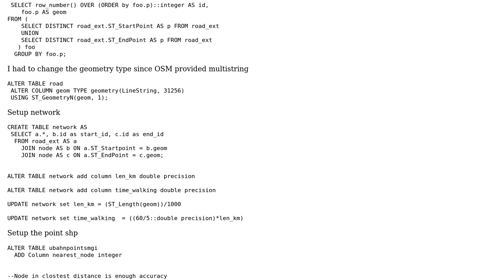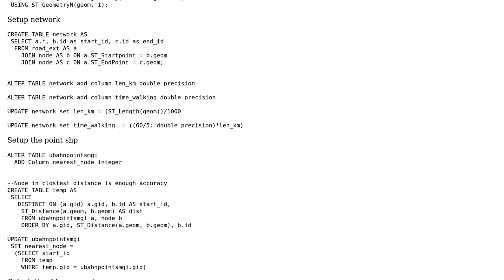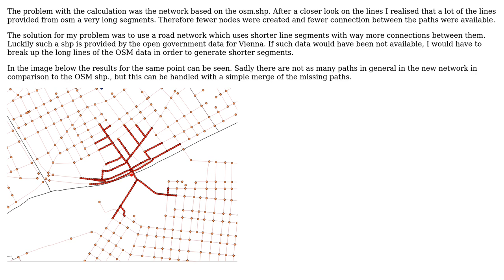GIS: Using pgr_drivingDistance for isochrones?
With thanks & praise to God, and with thanks to the many people who have made this project possible! You are responsible for your own actions.